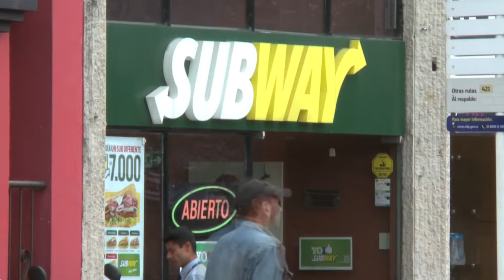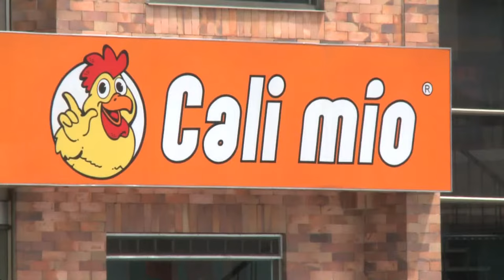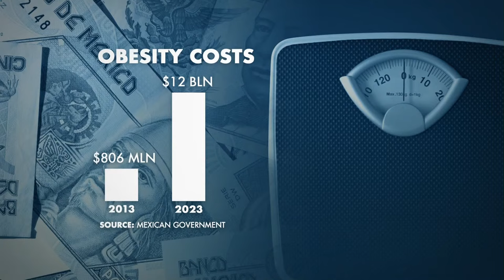Obesity on the Rise in Latin America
Correspondent Michelle Begue takes a look into the rising obesity rates in Latin America, attributed to rapid economic growth and increasing affordability of food. As the region comes to grips with this unfamiliar issue, doctors and health experts are calling for measures to tip the scales in the opposite direction